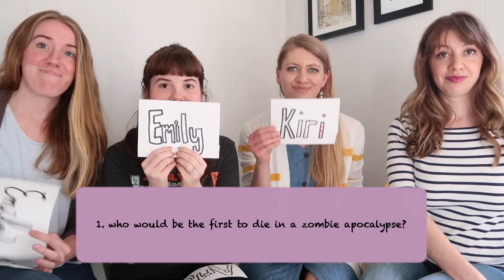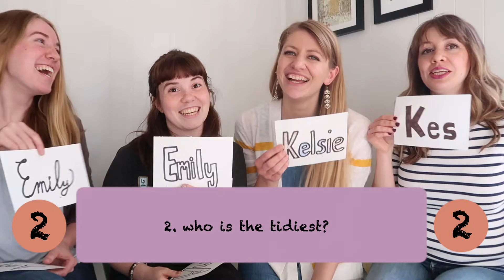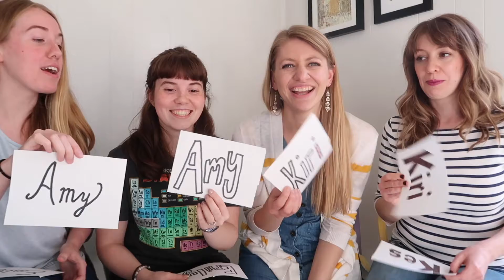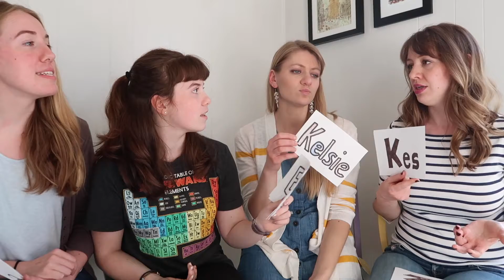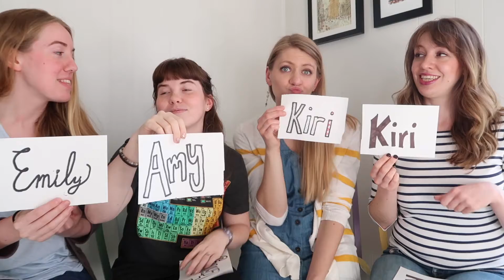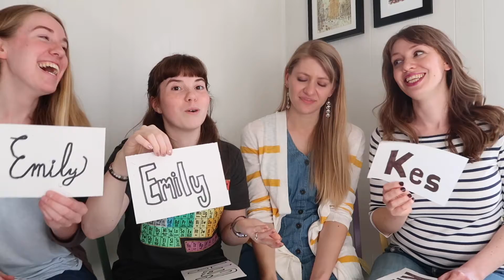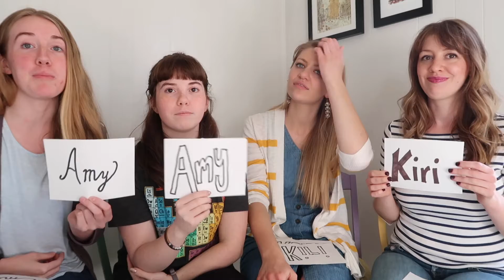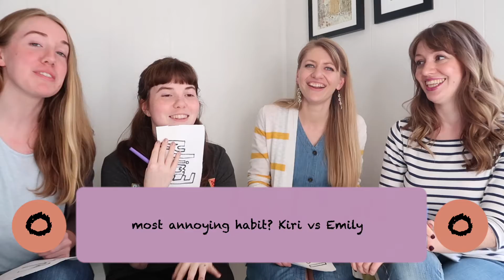THE NEWLYWED GAME | Sister Edition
What's up guys! This week my sister Emily and I teamed up against our friends Kelsie and Kiri to play the newlywed game...and you'll have to watch to see who won!

Next week I'll be back with some more DIY content, but I hope you enjoy watching us laugh for 17 minutes xD